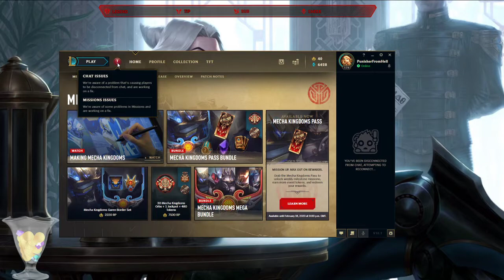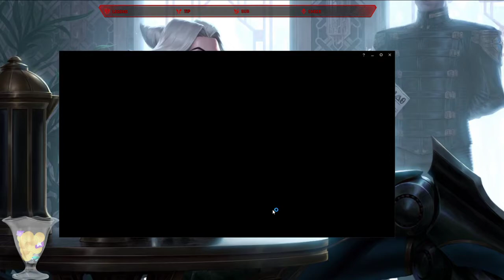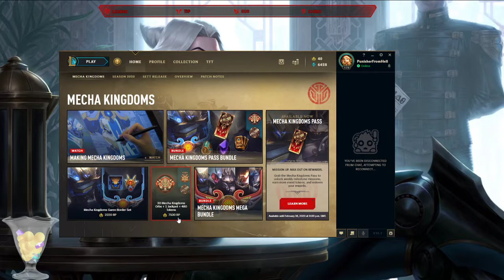Educational League of Legends Ranked Games Part 7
Playing ranked sets of a game called League of Legends with live commentary, providing usefull tips and tricks as well as trying to have fun.

If you like the content we provide, and you want to make it even better, Or if you are just a generous person, who would like to support us, you can do it by pressing the link above this message. Your help is always appreciated!

League of Legends. Moba. Beginner Friendly. Education. Ranked Sets. Season 10. Europe West Server. Live commentary.